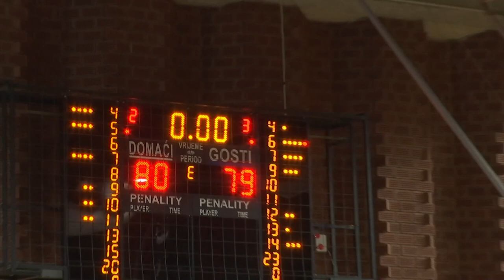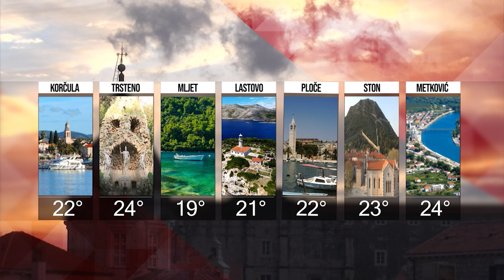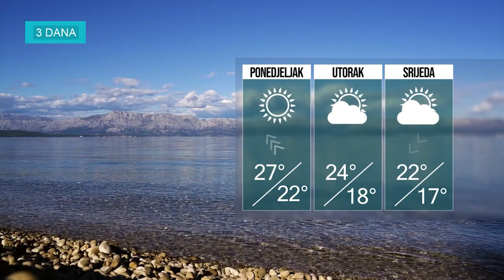BLITZ VIJESTI 24102022